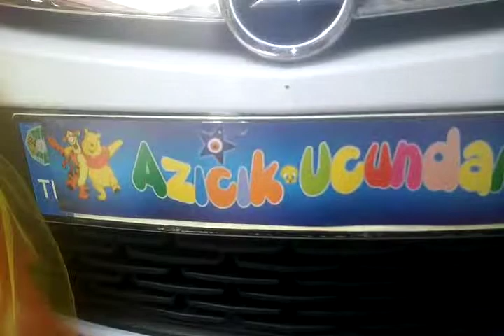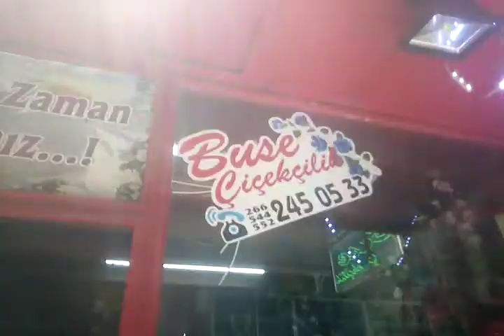26.07.2022 EREN & KAAN & EFE'nin SARI KIRMIZI GALATASARAY SÜNNET ARABASI SÜSÜ